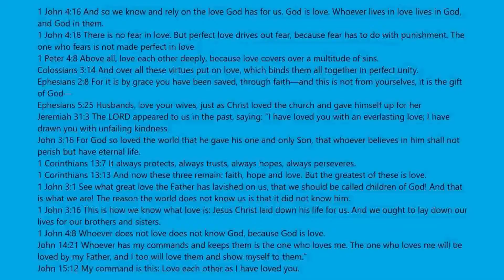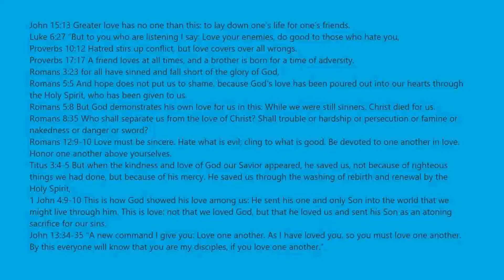Mega Fun Obby Stages 2230 To 2235